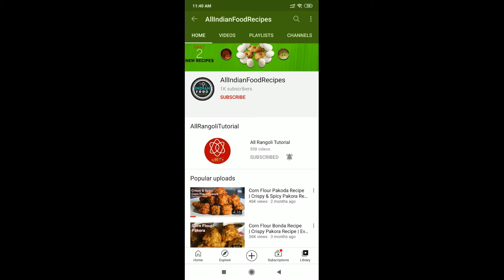Stuffed Idli Recipe | Potato Masala Stuffed Idli | भरवां मसाला इडली | south indian breakfast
Hi friends, today I am guiding you, how to cook, stuffed idli recipe | potato masala stuffed idli | भरवां मसाला इडली | south indian breakfast.
Serving: 4
Ingredients for Masala Idli Recipe:
• 4 Potatos (boiled)
• 1 tsp Salt as required
• Idli batter
• 1/2 tsp Baking soda
• 1/2 glass Water
• 1 tsp Red chilli powder
• 2 tbsp Cooking oil
• 1 cup Onion
• 1/2 tsp Cumin powder
• 1/2 tsp Turmeric powder
• Green chilli
• Coriander leaves